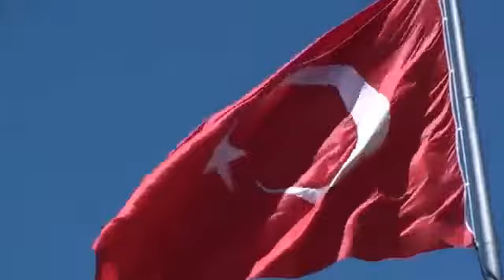Çanakkale içinde vurdular beni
Şirin Kırşehir Tv